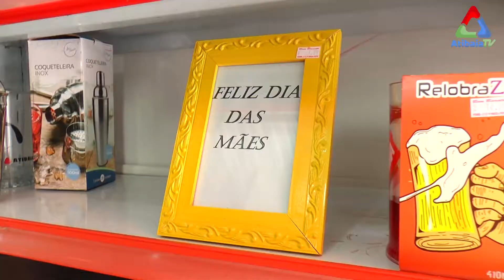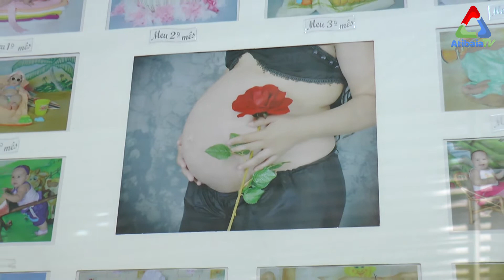Dia das mães gera expectativa no comércio local | AtibaiaTV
A data comemorativa é vista pelos comerciantes como uma boa oportunidade de retomada na economia após a flexibilização das medidas restritivas.

Reportagem e Imagens: Gabriel Milani / Edwiges Peixoto
Edição: Gabriel Milani
Direção e Produção: Kaká Pompeu

Siga no Instagram: @atibaia_tv / @gabrielmilani.jor / @wih peixoto